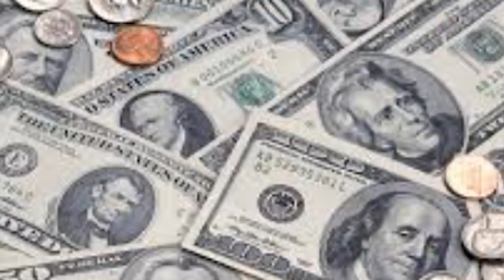lah jan kwit ka Afghanistan ha ka taliban//education video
twenty years of american troops in afghanistan is going to an end
for education